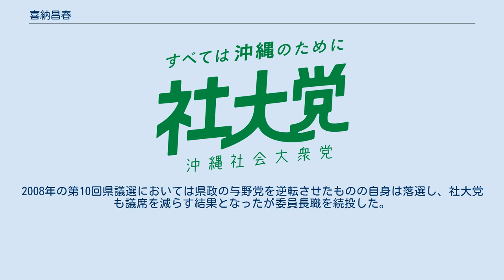喜納昌春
喜納 昌春（きな まさはる、1947年6月10日 - ）は、日本の政治家。
沖縄県議会議員（6期）、沖縄県議会議長。
沖縄社会大衆党元委員長。
沖縄県中頭郡西原町出身。
 琉球大学卒業。
1988年の第6回沖縄県議会議員選挙で中頭郡選挙区より立候補し初当選。
以後、5期連続当選し2004年に沖縄社会大衆党（社大党）委員長に就任。
同年の第20回参院選で民主党・社民党・共産党と共に野党共闘体制を構築し、社大党の副委員長・糸数慶子を無所属の野党統一候補として出馬、当選させた。
2008年の第10回県議選においては県政の与野党を逆転させたものの自身は落選し、社大党も議席を減らす結果となったが委員長職を続投した。
 2010年7月の第22回参院選において、民主党・社民党・社大党の統一候補として無所属での出馬が内定していたが、普天間基地移設問題に対する民主党の迷走もあり、同年5月9日になって立候補を断念した。
その後、2010年8月の第74回定期党大会で委員長を退いた（後任は糸数慶子）。
 2012年6月の第11回県議選に出馬、6期目の当選で県政に復帰。
同月、与党の自由民主党、公明党と中道の改革の会から支持を受け、野党候補を破って県議会議長に就任した。
自民党に支持を要請し、野党分断を招いたため、社大党から即日除名された。
 2013年1月13日、那覇市において「自主・平和のためのチュチェ思想全国セミナー」(チュチェ思想研究会全国連絡会と金日成・金正日主義研究沖縄連絡会の主催)に参加。
喜納はそこで、米軍基地の排除と沖縄を平和な島にするためと称している運動の状況を、参加者に報告した。
 2016年6月の任期満了をもって県議を勇退。
同年8月、西原町長選挙に立候補するも落選。